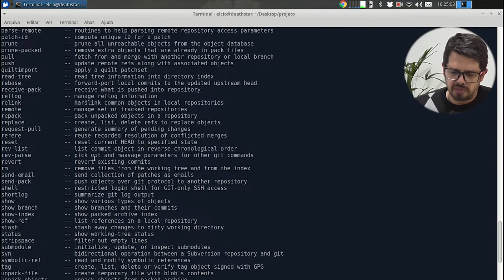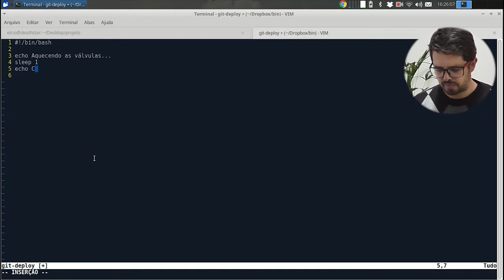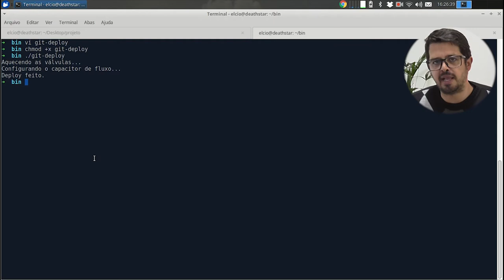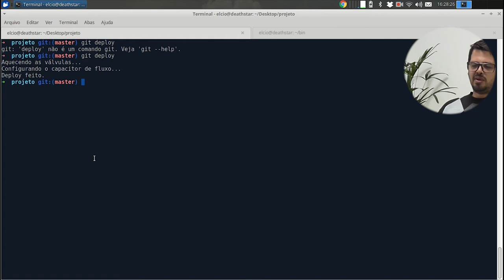Visie: Comandos Personalizados no GIT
No vídeo de hoje eu vou dar uma dica prática de uma facilidade que o GIT pode fazer para nós.
Confira Agora!